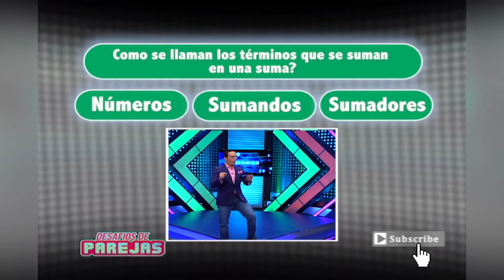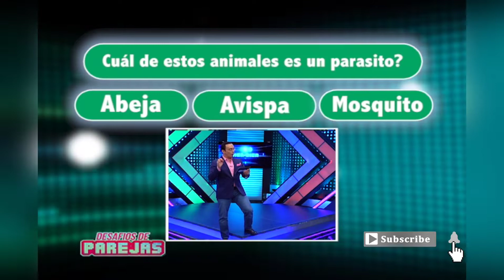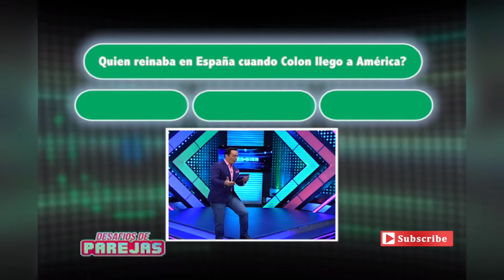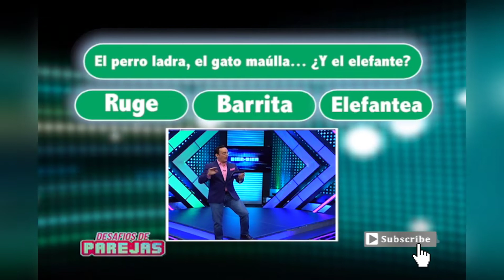Esta pareja demuestra lo que aprendieron en primaria👏👏👏